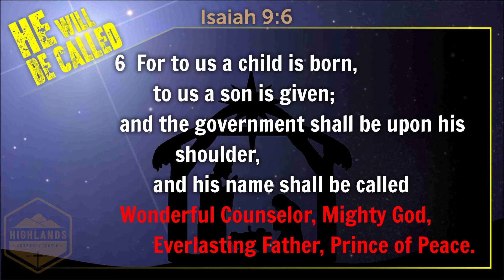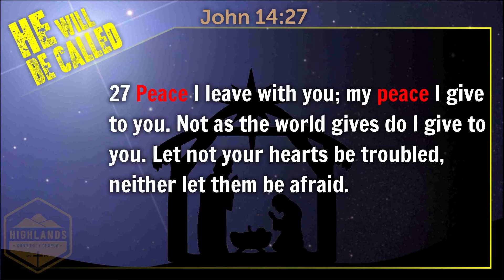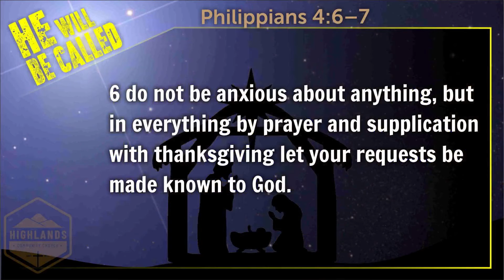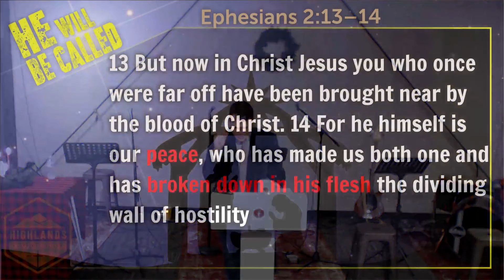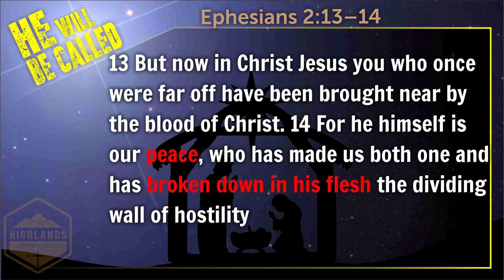Advent 2019 week 4 - Prince of Peace